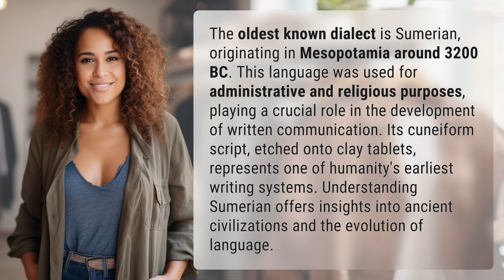What is the oldest known dialect?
Unraveling Sumerian: The Oldest Known Dialect Revealed 👉 Sumerian Origins 👉 Discover the ancient origins of language with Sumerian, the oldest known dialect dating back to 3200 BC in Mesopotamia. Explore the significance of its cuneiform script and its impact on written communication and ancient civilizations.

Laura S. Harris (2024, February 16.) What is the oldest known dialect?
    🌐 AskAbout.video